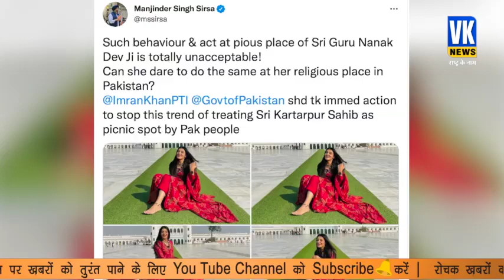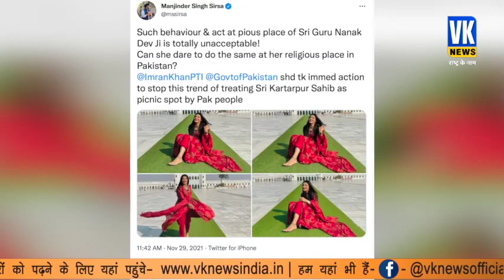करतारपुर में पाकिस्तानी मॉडल ने कर दी हरकत, भड़के सिरसा ने कहा-ये बेअदबी बर्दाश्त नहीं होगी!